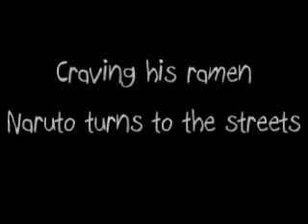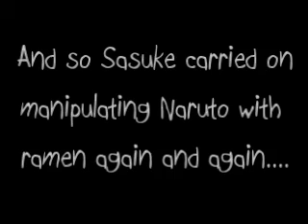SasuNaru - Ramen Drug - Naruto Cosplay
We all know Naruto has a thing for Ramen.

Some light BL implied.

Yamaki Chiya as Sasuke
Yukino Yoru as Naruto
Kiku as Hinata/Sakura/Sai/Random nin 01
KageNoKingu as Mr. Stevens

Script by KageNoKingu